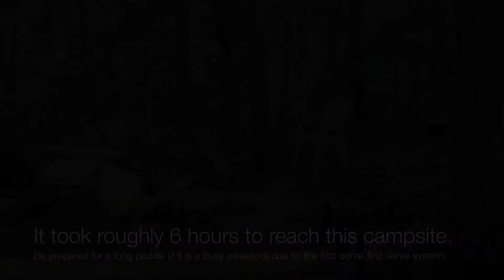Backcountry Canoe trip to Noganosh Lake.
A small four day trip to Noganosh Lake Provincial Park.  We launched from Ess Narrows.  It was a great trip, but unfortunately a whole day of rain put a damper on the Saturday.

Use these areas and practices at your own risk.  Follow safe boating procedures and regulations (for example: wear a life jacket or pfd).  Research the area before going.  Research local laws and by-laws.  Always let someone know your route and timelines.